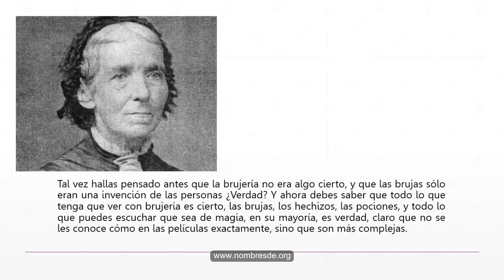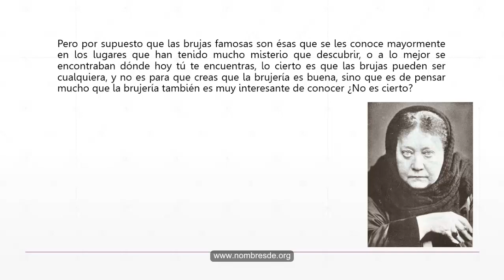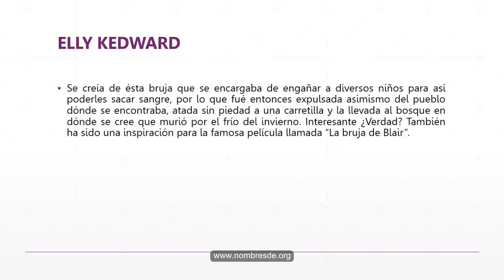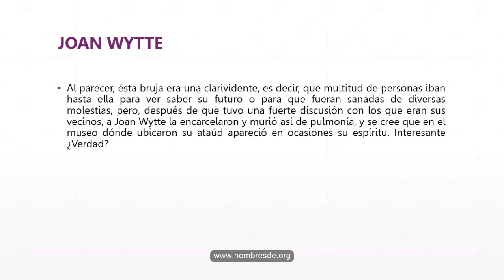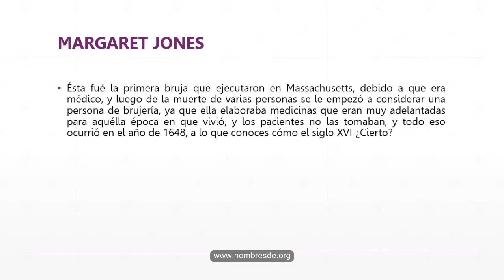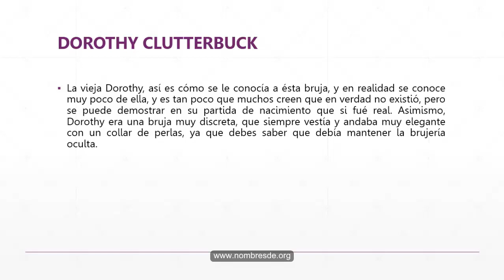Nombres de Brujas Famosas [Poderosas - Blancas]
Aquí están los nombres de brujas famosas. Las principales y más conocidas. No Olvides de visitar nuestro sitio web para complementar la información:

nombres de brujas, nombres de brujas famosas, nombres de brujas blancas, nombres de brujas poderosas,brujas,brujas reales,cacería de brujas,ejecución de brujas.